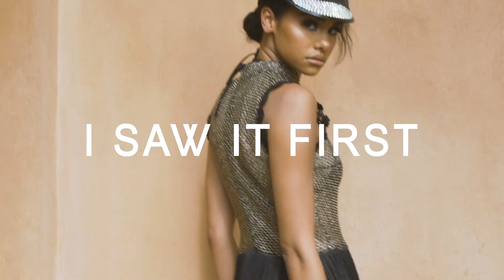Moroccan Heat: FESTIVAL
Live your best life this festival season in our latest drop of tassels, glitter mesh and sequins! Shop at isawitfirst.com now